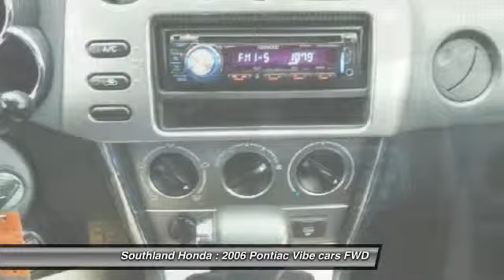2006 Pontiac Vibe Winkler Manitoba BERGMAN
2006 Pontiac Vibe STATION WAGON

Southland Honda
784 Triple E Boulevard
Winkler Manitoba R6W4B3

Pick up this Stealth (Gray Metallic) 2006 Pontiac Vibe, available today at Southland Honda. Featuring Automatic transmission, it has 237896 miles. This could be the one you've been searching for. Contact the dealer at 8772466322 and get behind the wheel today!